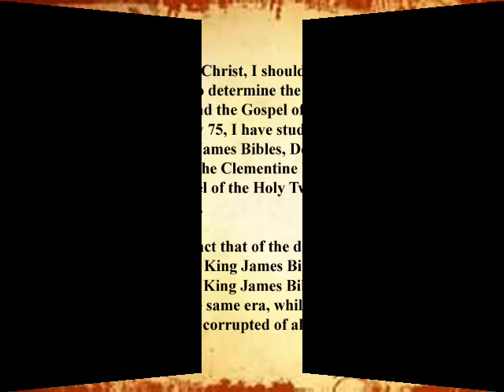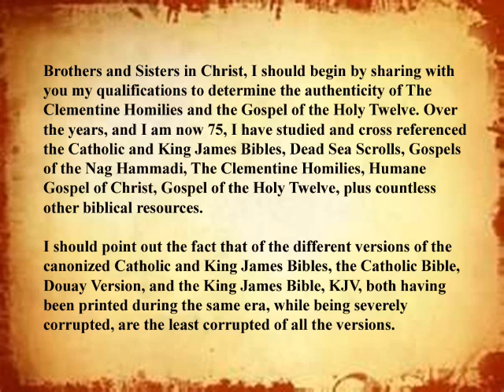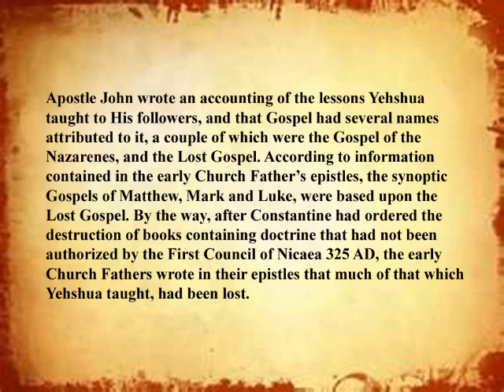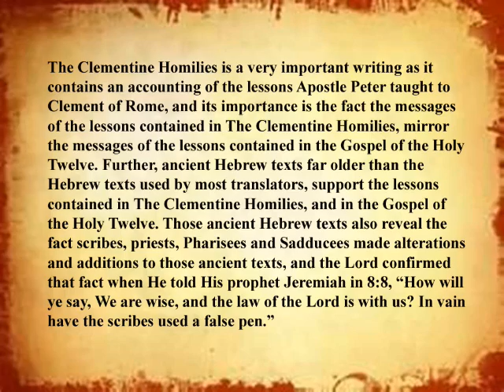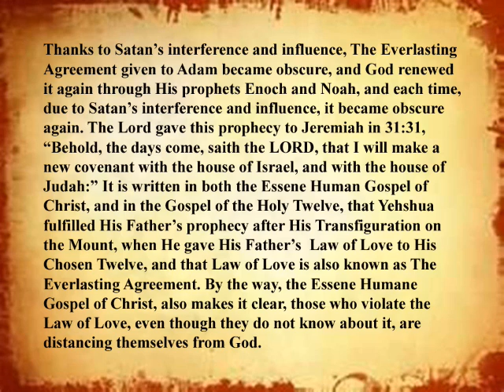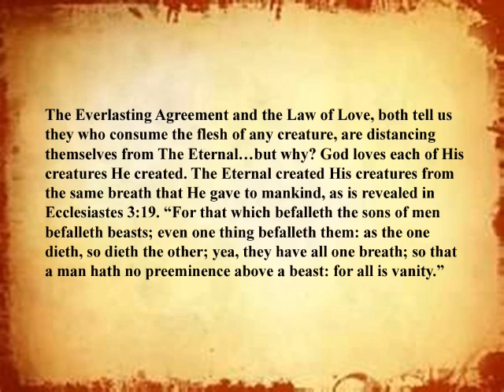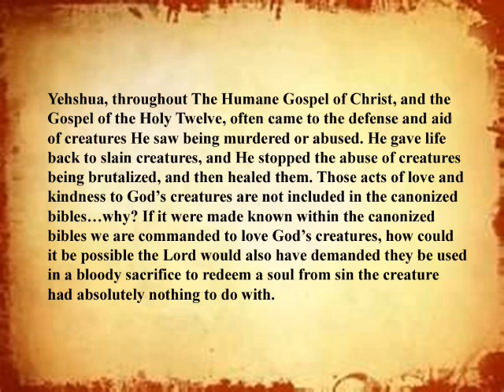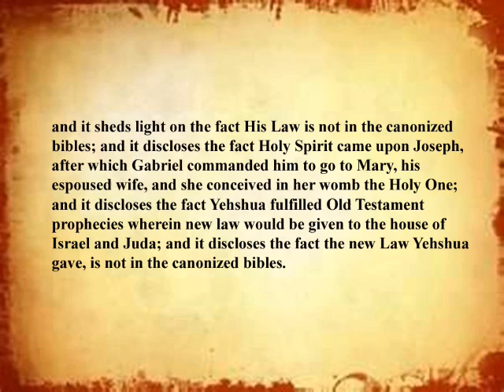Is the Gospel of the Holy Twelve Authentic?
Are the Gospel of the Holy Twelve and The Clementine Homilies authentic writings? This documentary will reveal biblical evidence that completely supports the reality the Gospel of the Holy Twelve and The Clementine Homilies, truly are authentic writings.

In addition, there is an abundance of free biblical information that reveals the lies of men that are being taught as being of God and Jesus. Click on the URL to learn Their truth